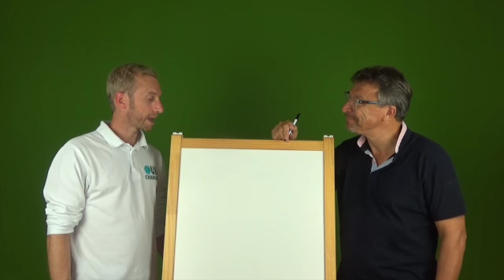OuiChange // Qu'y a-t-il dans nos poubelles? // OCT156